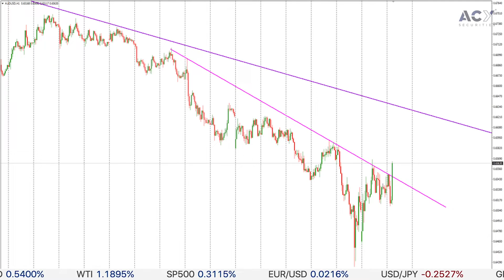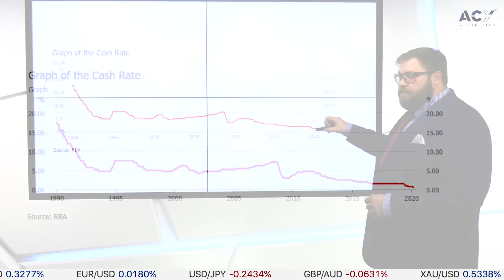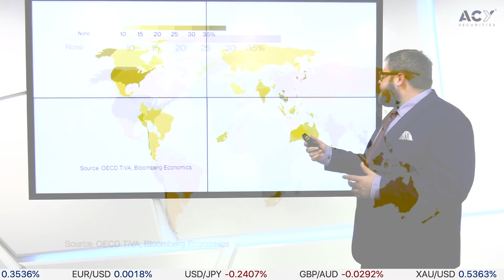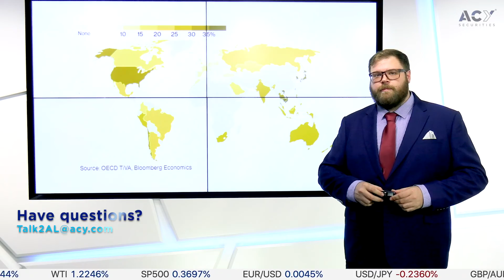RBA cut cash rate, and a look at the supply chain in China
Catch up with the latest market information and the biggest news items on the day. In today's video, we take a look at the global markets and the news driving the moves.

To stay up to date across the global markets, catch up with our team of analysts on our blog by going